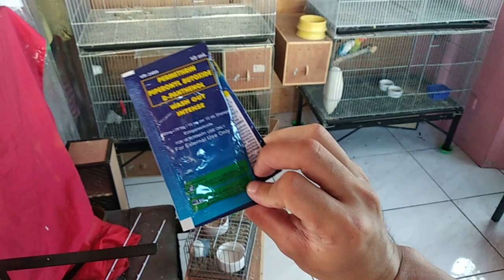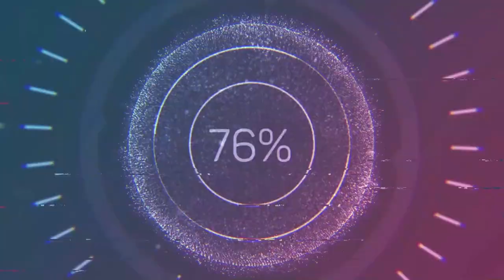PATAY LAHAT NG LANGGAM DITO•ITO ANG GAMIT NAMIN PARA MATANGGAL MGA KUTO SA ATING MGA ALAGANG IBON